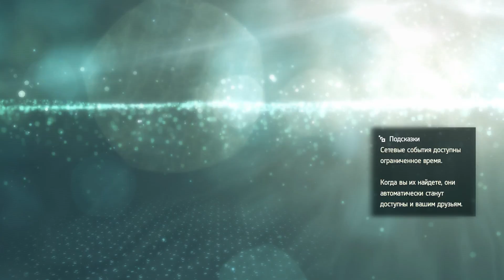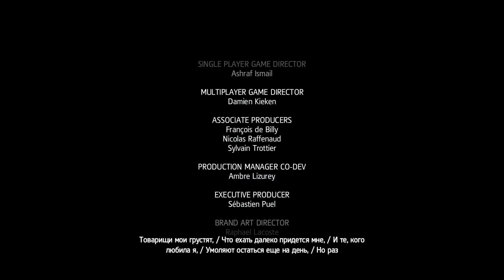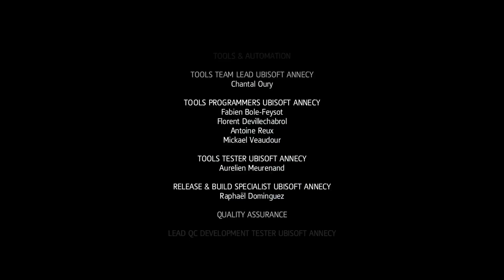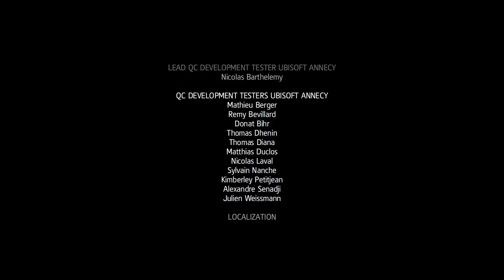Let's Play Assassin's Creed® IV Black Flag - часть 36 FINAL